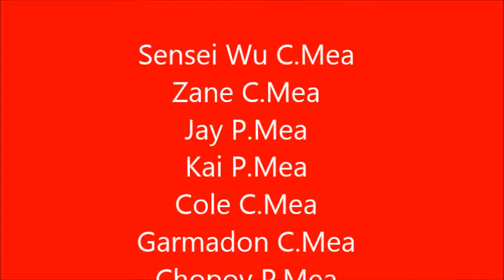X Fighters! Season 1 Episode 6 - The Best Warrior (LEGO Stop Motion)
Using a Dell Inspiron 15R that I bought plus Live Movie Maker. Improved tech solved everything. I still have my Nikon Coolpix L11 as my trusty camera. My laptop has an Intel Core i5 and 8GB of memory plus 1TB Hard Drive. I do not recommend less than i5, 8GB, 500GB.